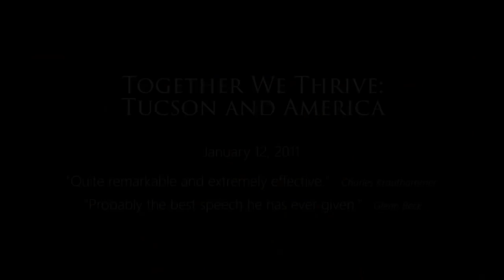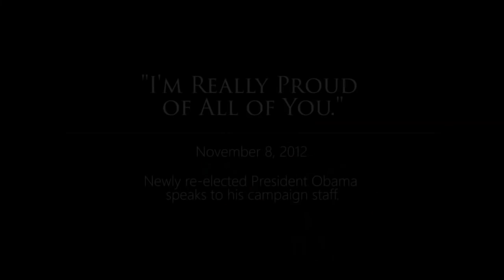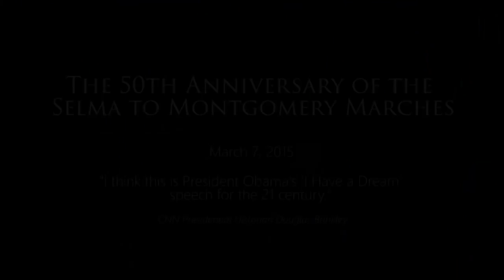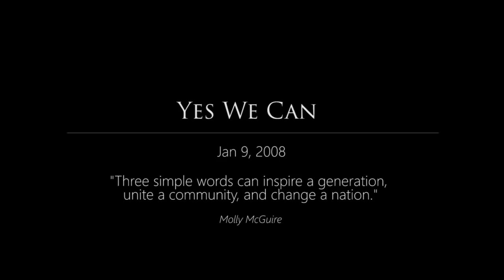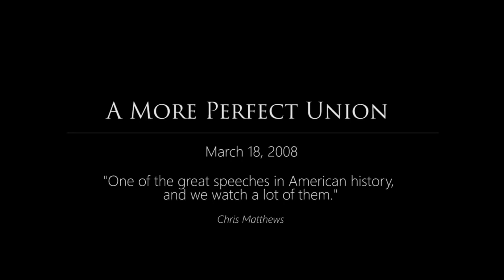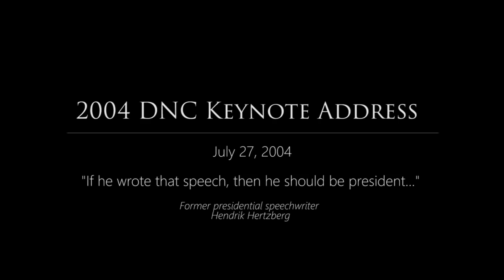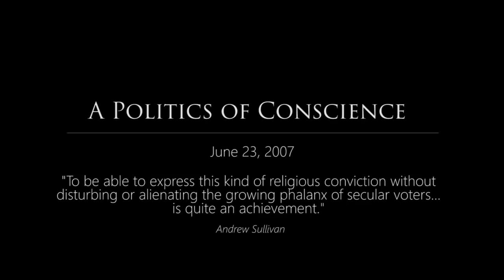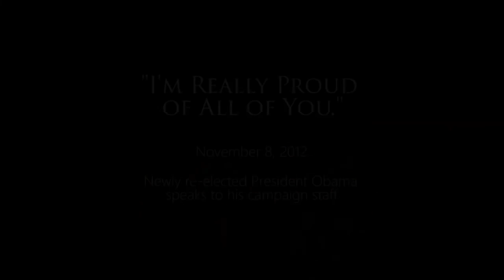Obama's Best Speeches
A compilation, in chronological order, of President Obama's best speeches -- each one represented by a key excerpt from that speech. Enjoy! And you can watch .

Sen. Barack Obama gave one of his best speeches ever at the Democratic Party of Wisconsin Founders Day Gala on Feb. 16. This is the last 10 minutes of .

In 2004, a one-term senator from Illinois took the stage to deliver the keynote speech at the Democratic National Convention in Boston. By the time Barack .

Part 2 of Obama's best comebacks and rebuttals. If you haven't seen parts 1 and 3, check them out here: Part 1: Part 3: .